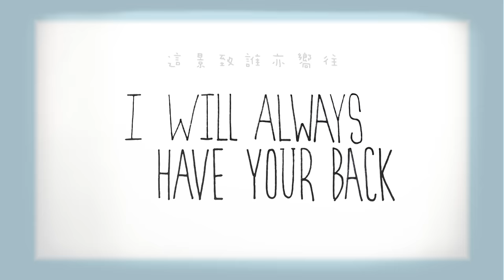G.E.M.【Victoria】手繪版 (「光·影·香港夜」主題曲) [HD] 鄧紫棋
「看遍風雨和繁花 / 共灌溉七百萬童話」
謝謝鍾舒祺 Sukie Chung 幫忙畫了整首Lyric Video！超級可愛，超級用心！也希望大家喜歡❤️ Victoria，你的我的，這一個家！